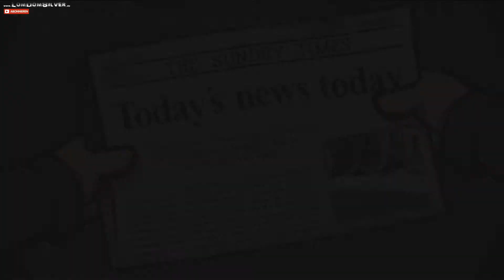RANDALS MONDAY ★ #004 - Der verfluchte reiche Penner ★ Lets Play ★ Facecam [HD+]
Abgedrehtes Adventure Game von Nexus Game Studios und Daedalic Entertainment. Kleptomane, Psycho... UND RANDAL ;-)

Auf der Flucht stürzten wir die Feuerleiter hinab in der letzten Folge. In dieser Folge treffen wir auf einen interessanten aber nervigen Obdachlosen, der uns die Nacht schwer gemacht hat (nicht, dass sie schon schwer genug gewesen wäre). Im Gespräch erfahren wir noch mehr und bereuen es direkt wieder. Warum? Seht selbst.

RANDAL´S MONDAY
Genre: Point & Click Adventure
Entwickler: Nexus Game Studios
Publisher: Daedalic Entertainment
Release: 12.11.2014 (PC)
Version: Full-Version

HIER KAUFEN:

LETS PLAY RANDAL´S MONDAY
Kommentiert von LomDomSilver

UND NICHT VERGESSEN : GAMING IS NOT A CRIME !